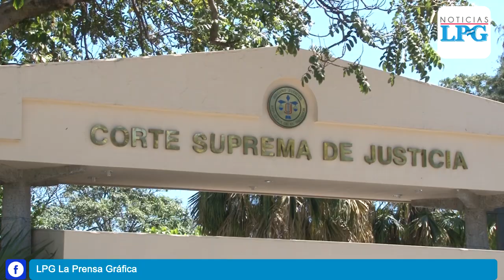Arzobispo de San Salvador pide a candidatos presidenciales incluir pensiones justas en propuestas